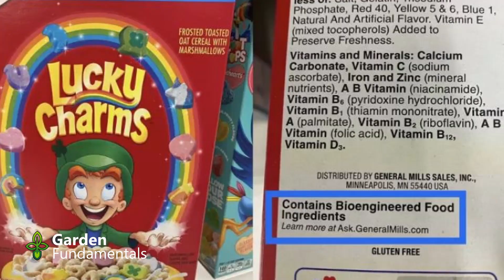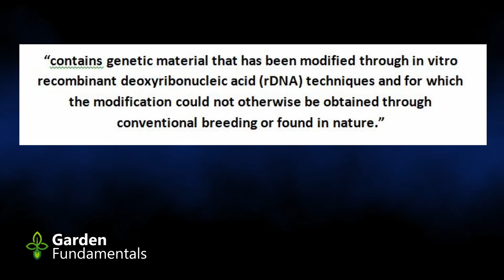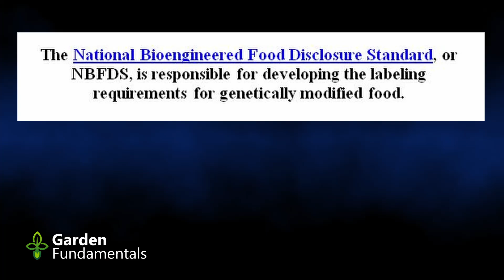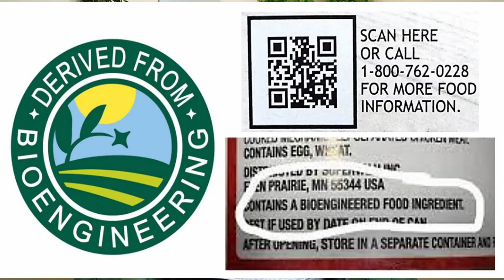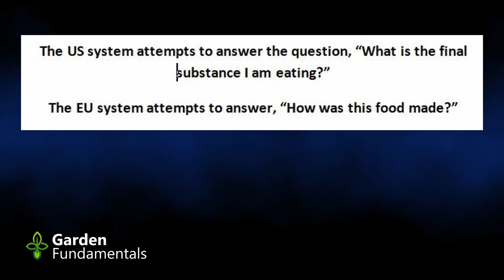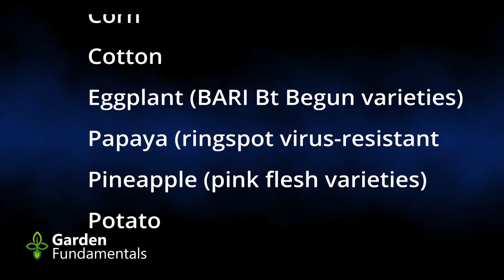What Are NEW GMO Food Labels Really Hiding?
The US now labels GMO food, but you won't see any such labels, and here's why.

The TRUE Meaning of GMO Food Labels!